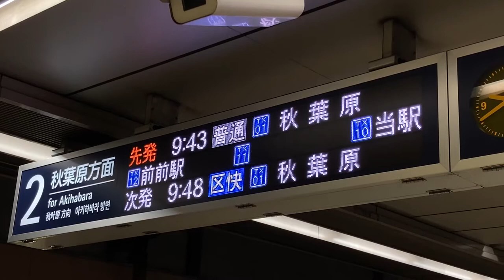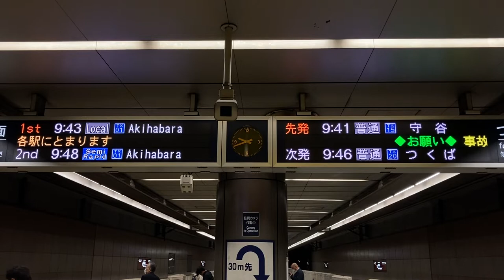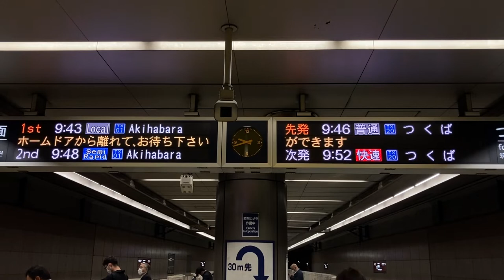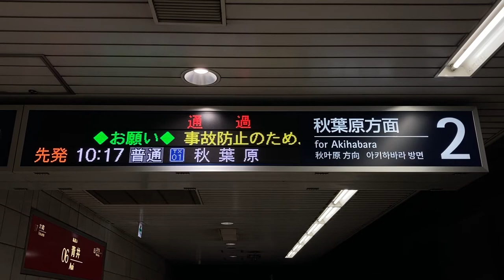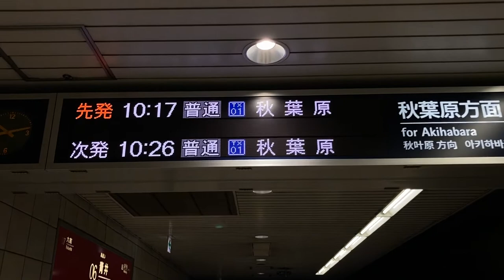つくばエクスプレス 南流山駅・青井駅 ホーム LCD発車標(発車案内ディスプレイ)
3:08までは南流山駅、3:08からは青井駅